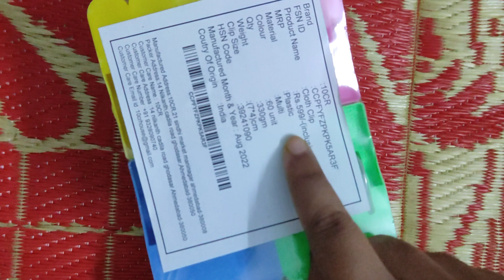Plastic Cloth Clips Multicolor Pack of 60 from Flipkart Unboxing 150 rs | Flipkart Big Diwali Sale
Plastic Cloth Clips
Multicolor
Pack of 60
from Flipkart
Unboxing
150 rs